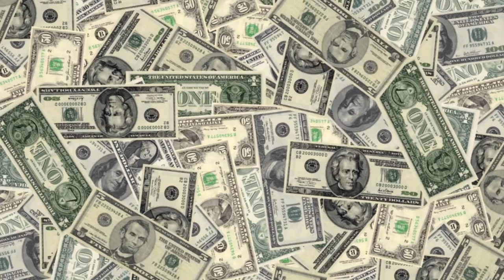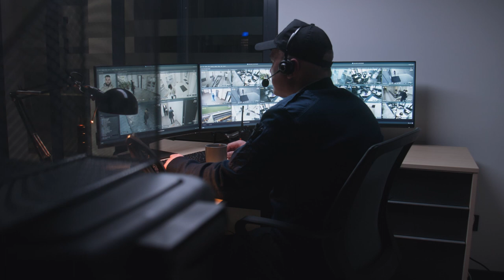The Most Feared Hells Angels Member Of Scandinavia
The Hells Angels motorcycle club's ill-fated conduct is renowned internationally. The name it made for itself in Scandinavia is widely recognized. Denmark, Sweden, Norway, and Finland—together known as Scandinavia—are now a major hub for the Hells Angels network. The Hells Angels network has recognized Scandinavia as a key hub. A member of the Hells Angels in Scandinavia is widely known as the most feared person in this area. The person who hasn't revealed their name yet has become famous in the club.